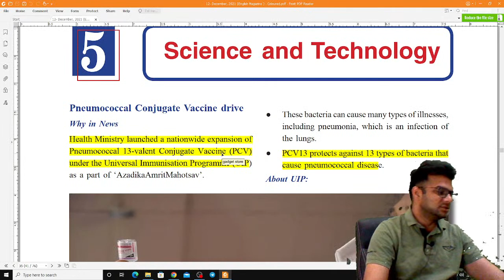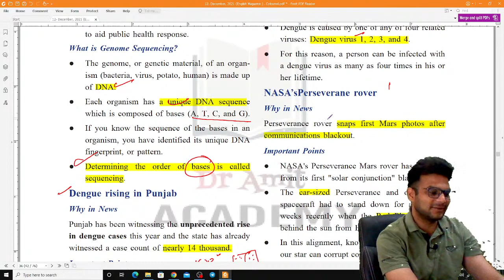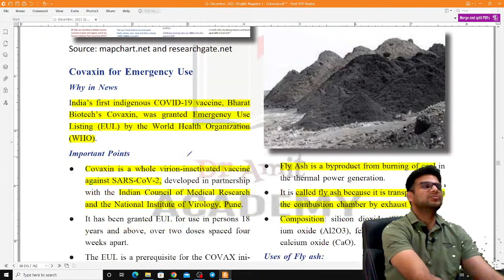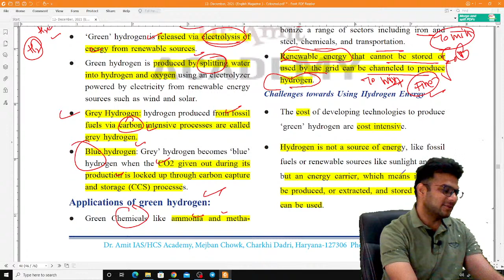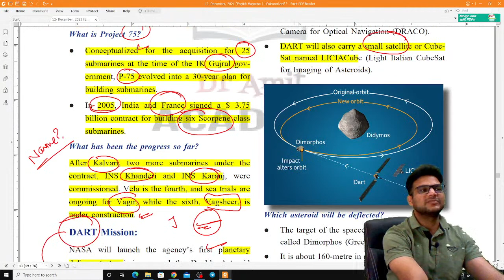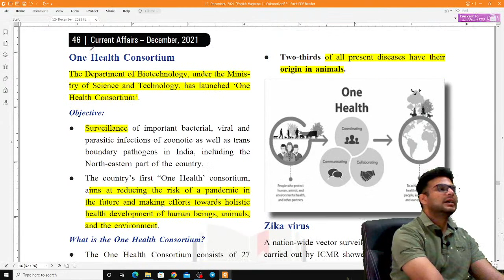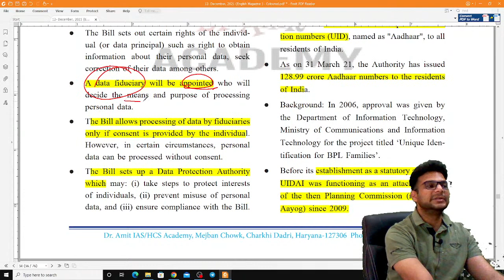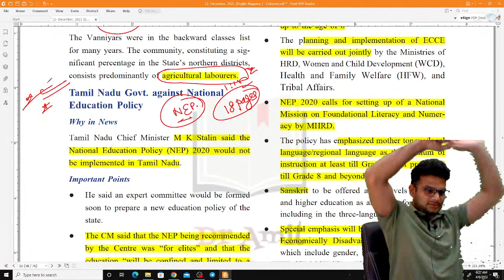DECEMBER 2021 CURRENT AFFAIR UPSC PRE 2022 PART 3- Dr Amit (HCS 2019 QUALIFIED/ IAS 3 INTERVIEWS)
PART-3
Current affair UPSC 2022 prelims exam for month DECEMBER  2021
In this video we will discuss about the  monthly current affairs for the UPSC civil services preliminary examination of month DECEMBER  2021.we will cover the current affairs from the perspective of polity agriculture economics Geography International Relation government schemes Science and Technology and ecology and environment. all the topics have been covered keeping in mind both preliminary as well as Mains examination. This covers the most comprehensive coverage of the current affairs for UPSC civil services examination. In this series we will cover 15 months of current affairs for civil services examination, that will help candidates prepare best for the preliminary as well as mains exam.

Timestamps:
0:00 INTRODUCTION
2:16 SCIENCE & TECHNOLOGY  Subject current affairs of the month DECEMBER 2021
45:10 SOCIAL ISSUES Subject current affairs of the month DECEMBER 2021

TO JOIN THROUGH LAPTOP - PUT ORG CODE - QRCKC

You Can Visit Academy -
Address: Dr. Amit Academy, Mejban Chowk, Charkhi Dadri, Haryana 127306

About Dr Amit:
MBBS,
EX MEDICAL OFFICER (HCSM),
HCS-2019 QUALIFIED,

About Dr Amit Academy:
Best Coaching Institute in HARYANA For UPSC, HCS AND OTHER STATE PSC examination and Other competitive Examinations.